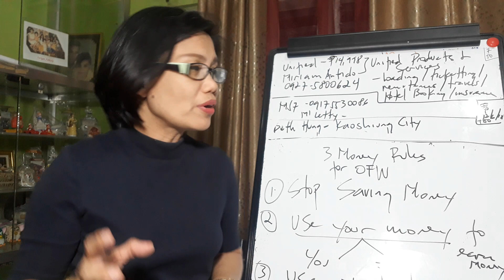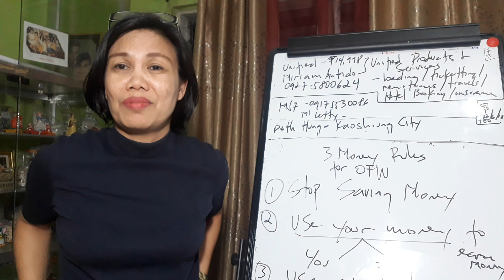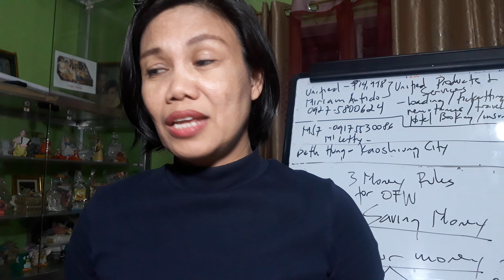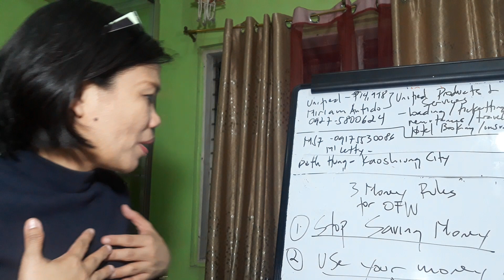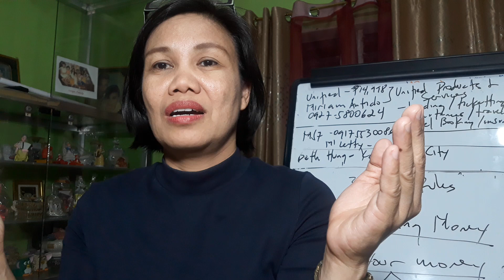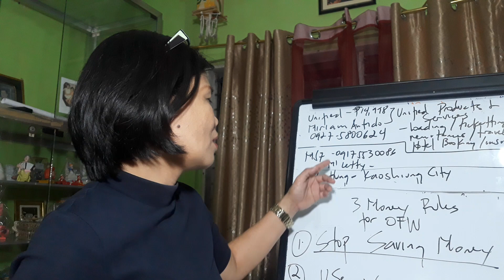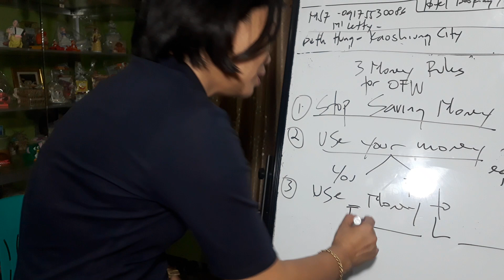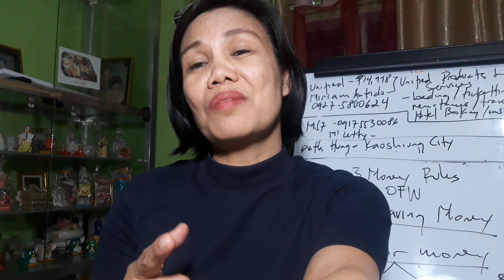3 Money Rules na dapat sunding ng OFW